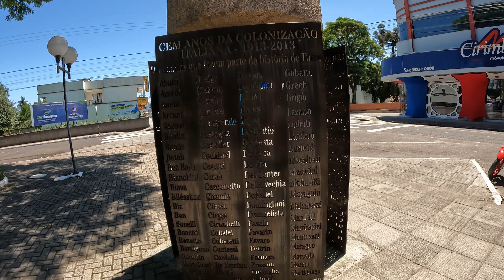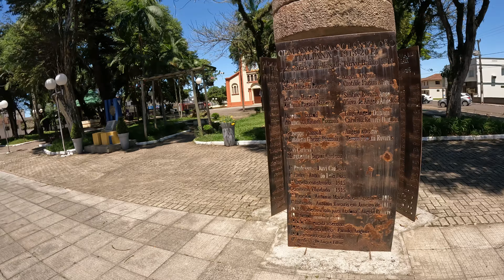Do agito do litoral para a tranquilidade da roça. Bem-vindos a Turvo/SC!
Aproveitando o sábado de sol para apresentar o Turvo, minha nova cidade, por enquanto. Bem diferente da badalada Tramandaí, com suas praias e agito, o Turvo é uma cidade tranquila no sul de Santa Catarina, próxima a Sombrio e Araranguá. Longe da praia, mas repleta de belezas naturais, localizada aos pés da Serra Geral e da famosa Serra da Rocinha. 🌅✨ Continuem acompanhando o canal para saber como será essa minha nova vida rural, com muito mato, tratores 🚜, vaquinhas 🐄 e muitos rolês 🏍!mototrip